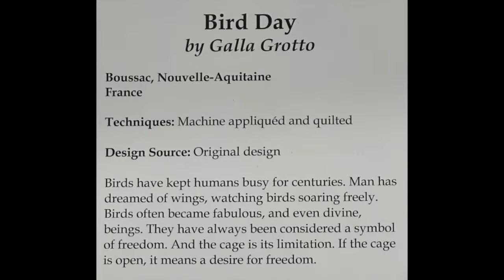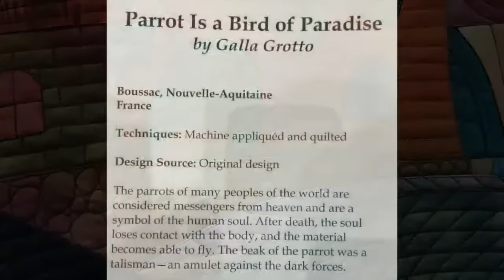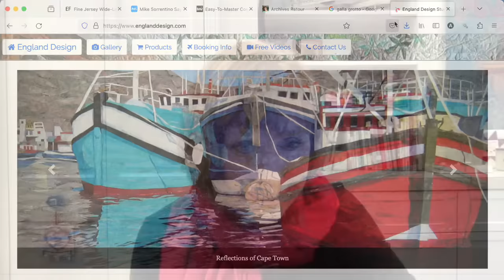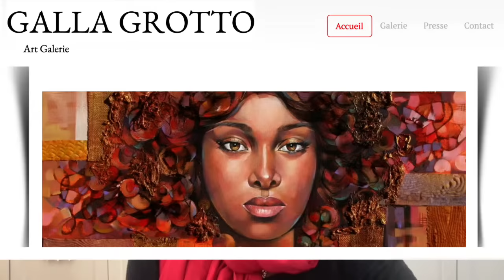Alex Anderson LIVE - Galla Grotto - The Women's Encyclopedia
Galla Grotto had a wonderful exhibit at The Houston Quilt Show. Galla designed her women's series based on cultural traditions around the world. Join Alex as we learn about this wonderful artist and her reinterpretation of myths, images, and symbols. FUN!